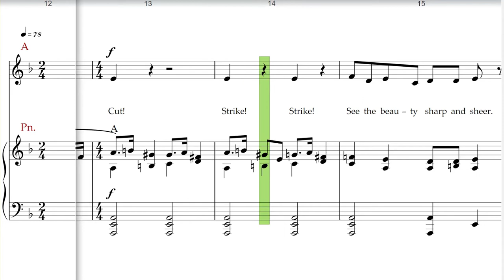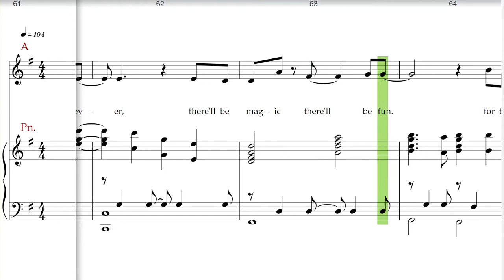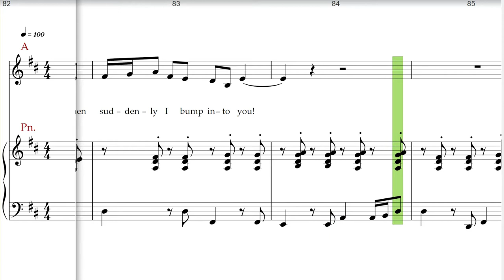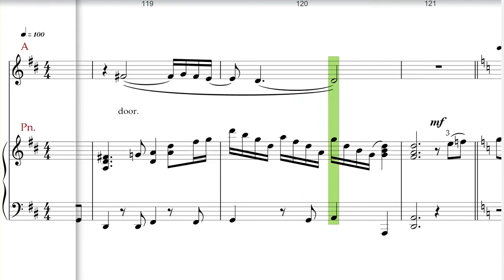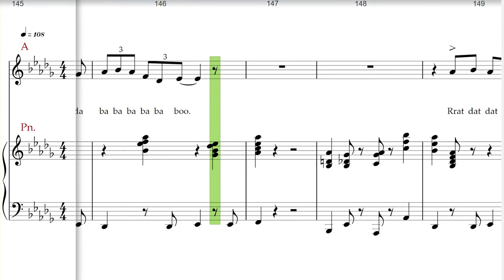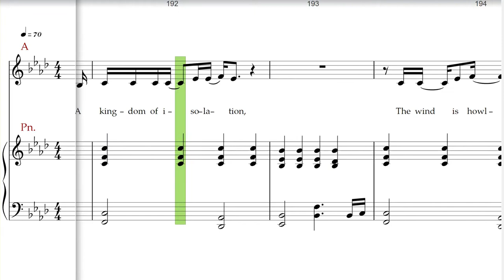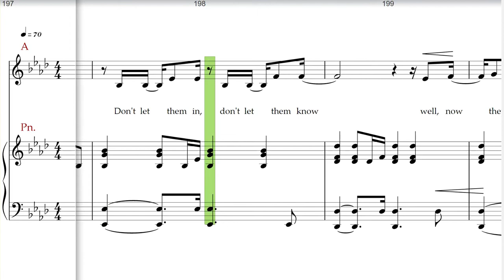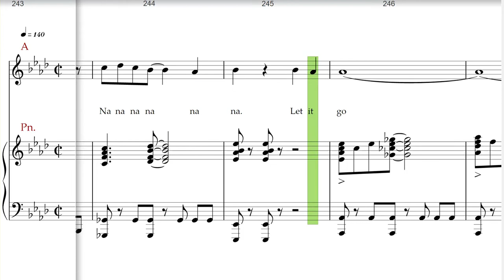Frozen, Choral highlights, SATB, Alto rehearsal track, Brymer